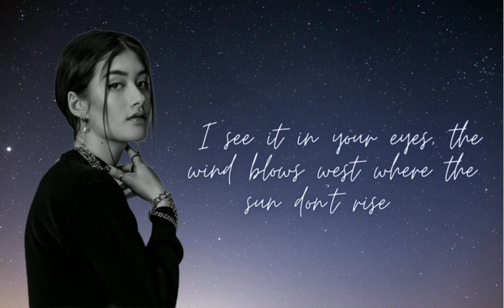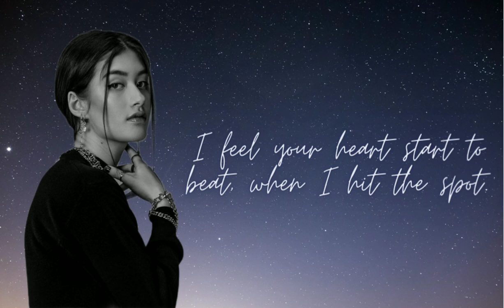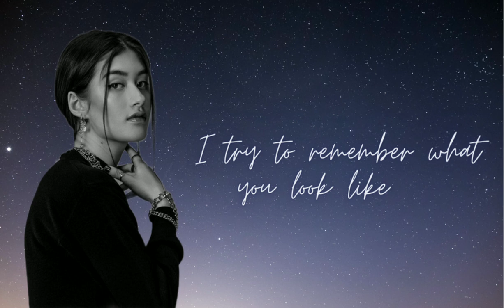Jade Lemac - Constellations (lyrics)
Hey guys please support jade on her first released single song entitled Constellations.